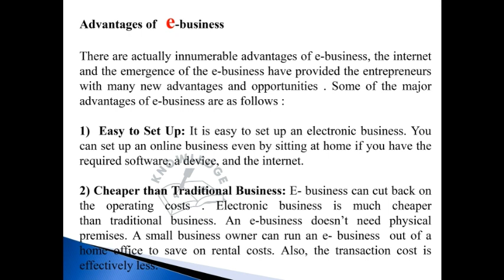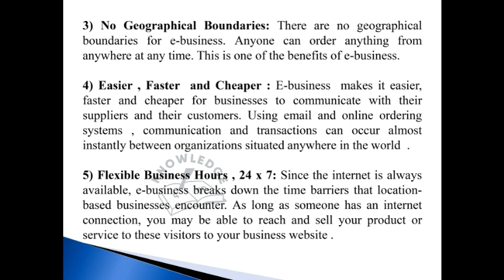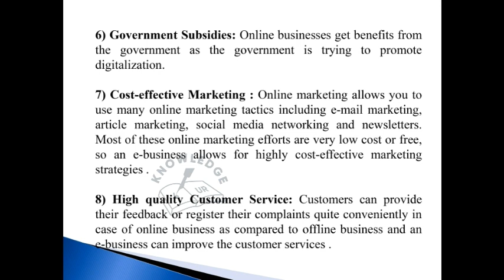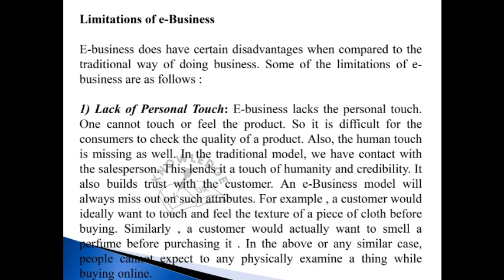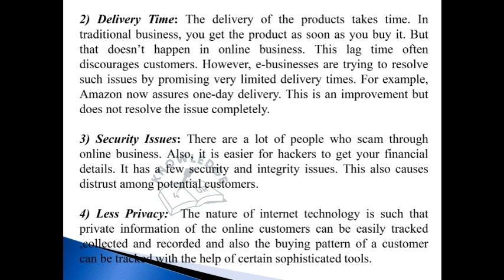E-Business | Advantages & Limitations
A quick review about few advantages and limitations of an E- business.